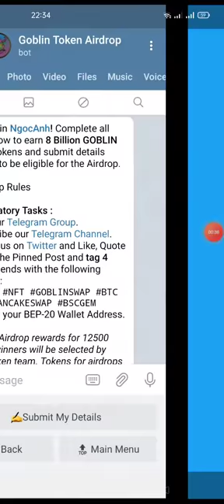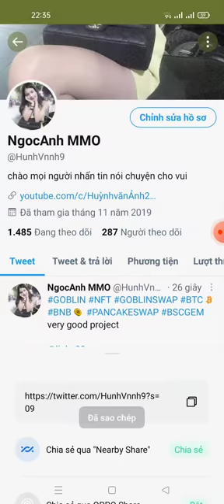Aidrop nhận 8000.000.000 GOBLIN mạng binace smart chain ăn chắc 💯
Link box
📊 STATISTICS

👬 Referrals: 0